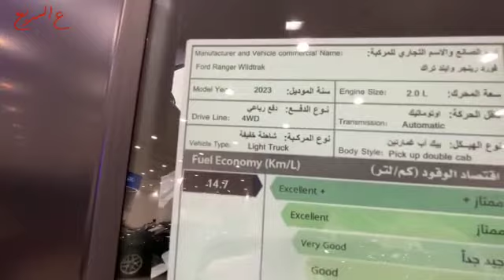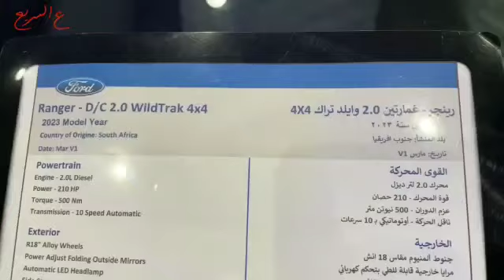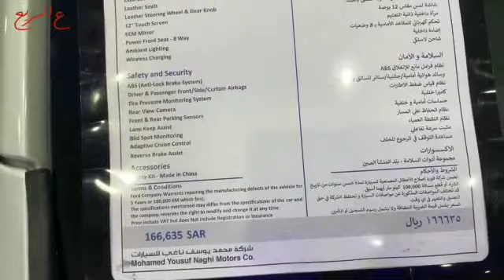#٢٠٢٣ الجديدة كليا مواصفات لامثيل لها ابداع أمريكي